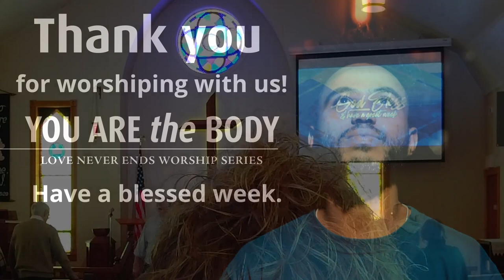You Are the Body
God's Spirit endows us with spiritual gifts so that we may fulfill God's call for our life. We have different gifts for different callings, but they are all intended to unite us into one, serving God and neighbor in collaborative and complementary ways.